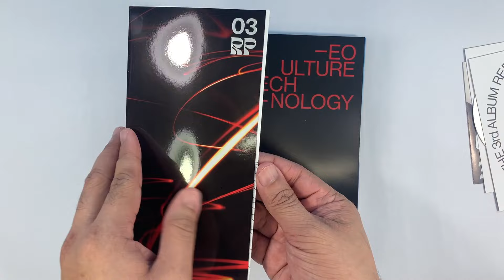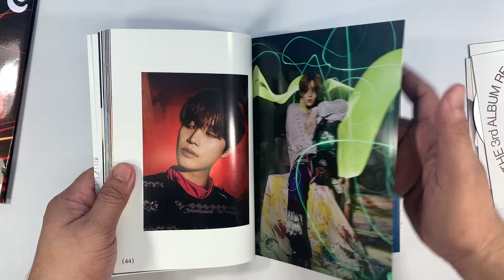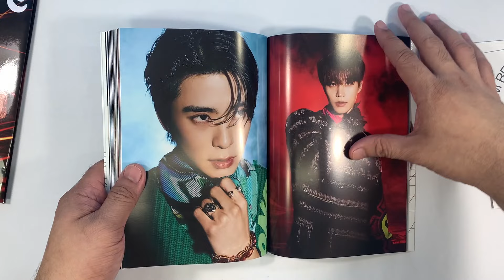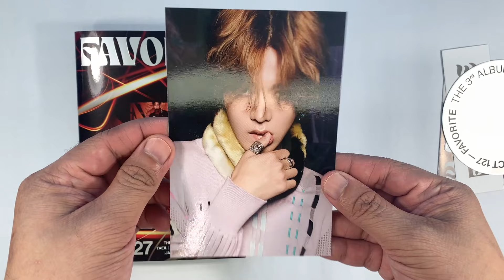NCT 127 엔씨티 127 || FAVORITE || CATHARSIS VERSION || KPOP ALBUM UNBOXING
NCT 127 엔씨티 127 3rd Album Repackage - Favorite Catharsis Version Album Unboxing

Favorite is a repackage of NCT 127‘s third full-length album Sticker. It was released on October 25, 2021 with “Favorite” serving as the album’s title track. NCT 127’s 3rd repackage album ‘Favorite’ has 3 new songs of various genres, including the lead single ‘Favorite’, ‘Love On The Floor’, and ‘Pilot’.

Tracklist:
 1 Favorite (Vampire)
2 Sticker
3 Love On The Floor
4 Lemonade
5 Breakfast
6 Pilot
7 같은 시선 (Focus)
8 내일의 나에게  (The Rainy Night)
9 FAR
10 Bring The Noize
11 Magic Carpet Ride
12 Road Trip
13 Dreamer
14 다시 만나는 날  (Promise You)